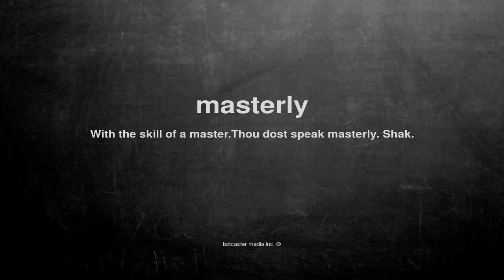What does masterly mean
What does masterly mean in English?